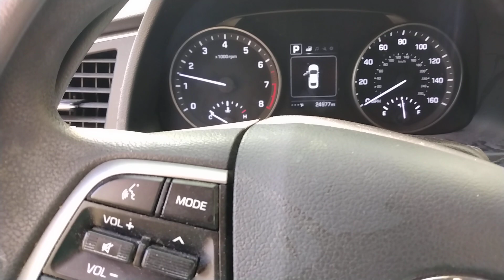Spring Start 2018 Hyundai Elantra 24 hours after the accident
this video was filmed yesterday at home so here' I'm doin a spring Start on our Wrecked 2018 Hyundai Elantra will it start thanks for watching and before I go I always want to remind you that Jesus loves you